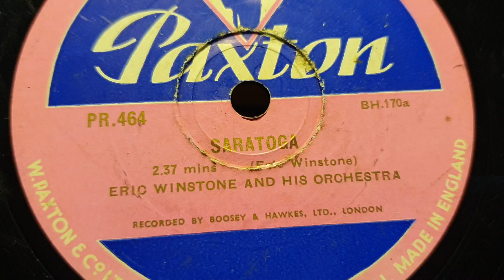Saratoga. Eric Winstone and his Orchestra. Paxton 78rpm record. His Master's Voice 157 Gramophone